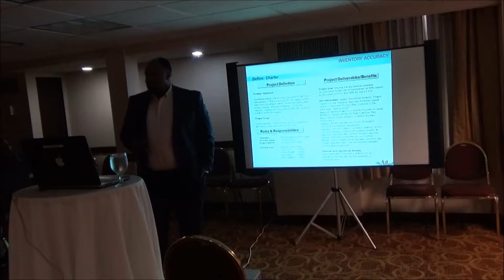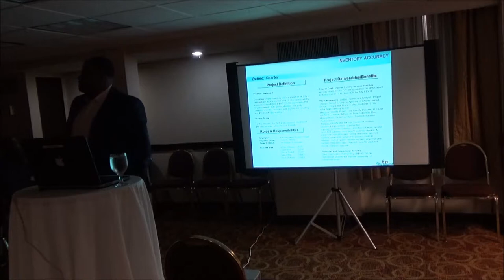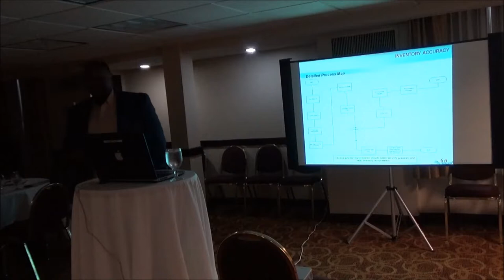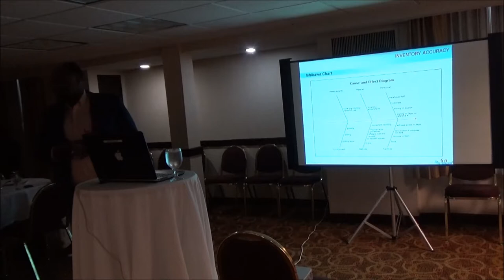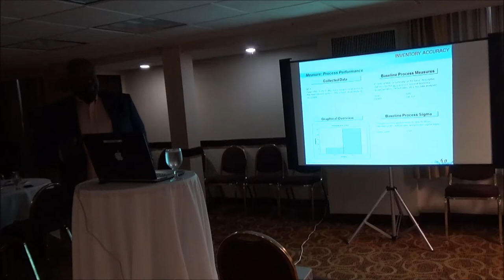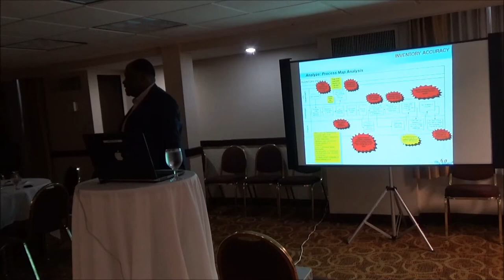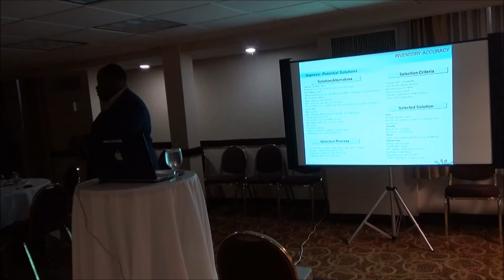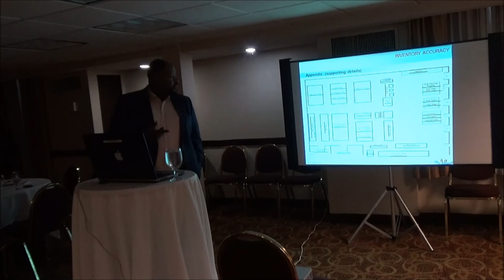ASQ Memphis Section 1100 May Presentation Part 1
Speaker: Reynold D. Douglas
Topic: Inventory Accuracy

This video and its contents belong to ASQ Memphis Section 1100